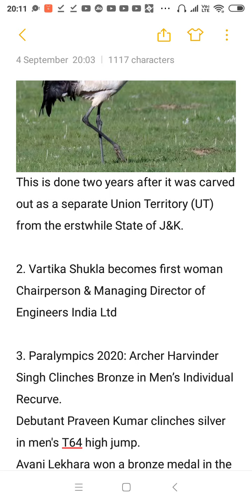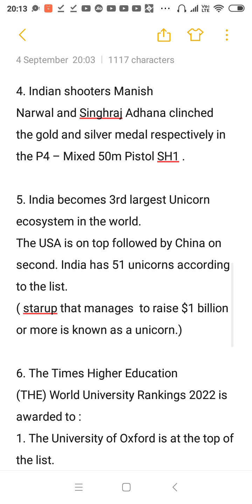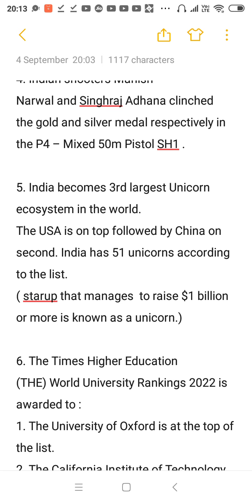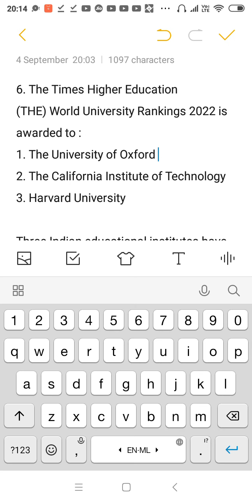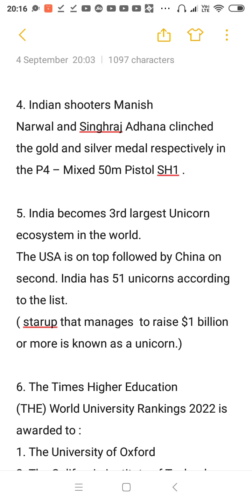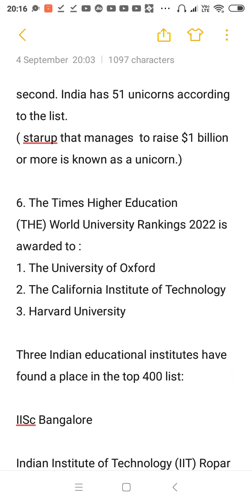September 04 , 2021 Current Affairs || ആനുകാലികം || PSC Examination